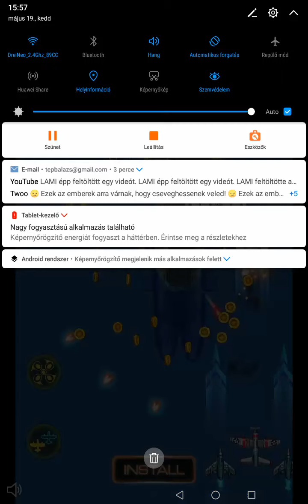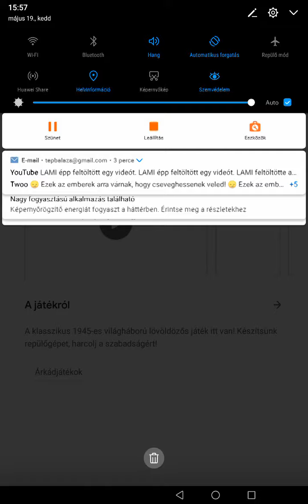Wir sind gut dabei. Hitmaster